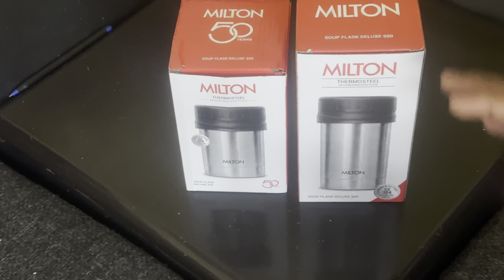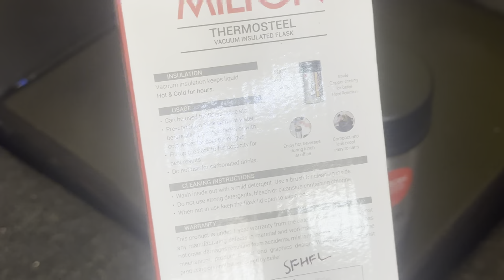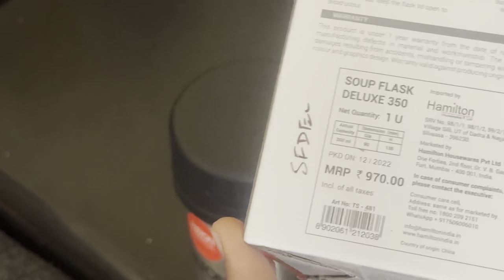Milton Thermosteel Soup Flask Review | soup, Tea, coffee, samber, rice etc. Flask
Milton Thermosteel Soup Flask, 350ml, =

Milton Thermosteel Soup Flask Deluxe 500 ml=

Double-walled vacuum insulated soup flask that keeps contents hot or cold for 24 hours
Fabricated inside and outside in 18/8 quality stainless steel; its tough and durable
Pre-condition with hot water if using for hot beverage and cold water if using for cold beverage
Use Mild Soap for cleaning the Flask and advised to be kept open when not in use to avoid odor
Material: Stainless Steel; Color: Silver